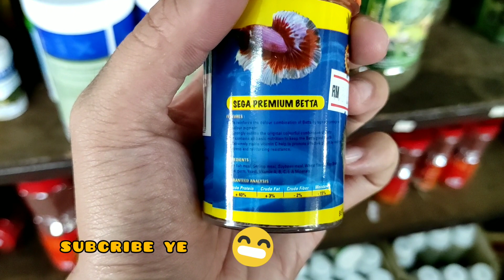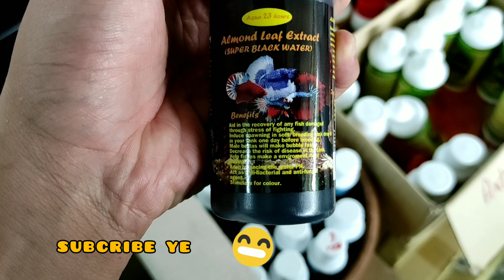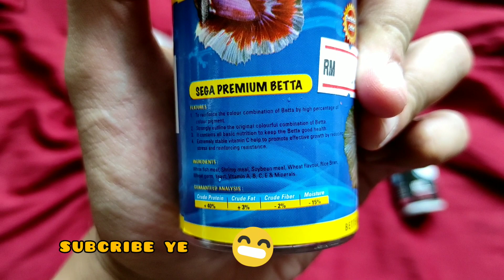KEDAI AQUARIUM KOK, PETALING JAYA : IKAN LAGA " ELEPHANT EAR" MURAH2 & BELI SEEKOR😍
sejak tengok BADOL CHANNEL dan YouTuber2 ikan laga yg lain, terus meronta2 jiwa & raga kite nak bela ikan2 laga 😂 . Yang peliknya, kali ni bukan shj niat nak bela sebagai penyejuk mata, tp teringin nak kahwinkan ikan2 laga saya nanti 🤣❤️

So memandangkan budget suam2 kuku ja, kite cari try cari ikan laga yg murah2 dulu lah ye 😋❤️

GENTLE REMINDER. Jgn lupa bawak & pakai mask ye termasuk jika nak masuk kedai2 ni ✌️💕